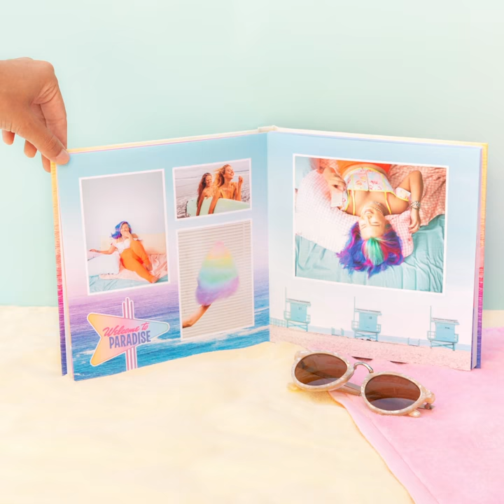Mixbook 2019 Year in Review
Our year in review for 2019